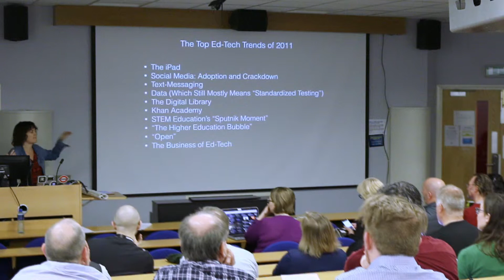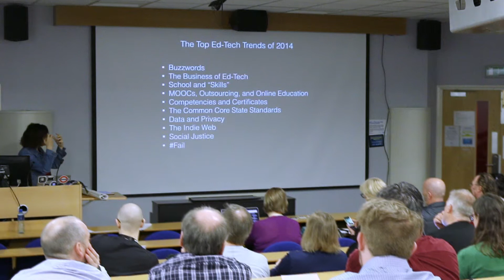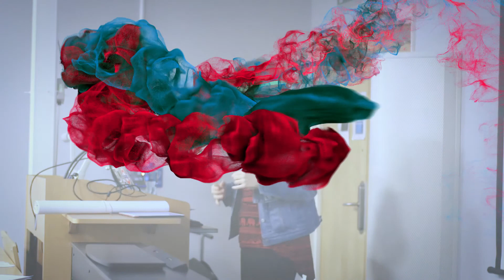Audrey Watters // Current Trends in Education and Technology Part 1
In this talk Audrey Watters, visiting fellow at DMLL, discussed some of the most significant trends in education and technology. Audrey is a writer who focuses on the relationship between politics, pedagogy, business, culture and ed-tech. Since 2007 she has been releasing at the end of every year an in-depth review of the most important and influential trends in education technology.
Audrey Watters is the author of The Monsters of Education Technology (2014), The Revenge of the Monsters of Education Technology (2015), The Curse of the Monsters of Education Technology (2016), and collections of her keynotes and public talks. She also published Claim Your Domain in 2015, which argues students should control their digital identities and digital work.
The talk is aimed at anyone – lecturers, staff and students – interested in the implications of emerging technology trends for education.